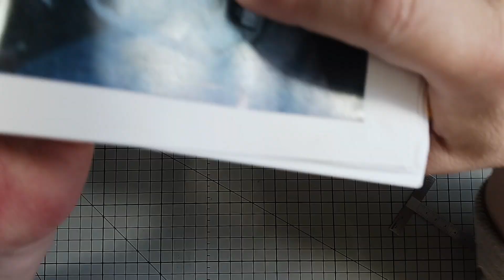忙しい人用 30 遮光カーテンの話 ‹卓上旋盤›ブレーキ パッド押さえ金具【MENG】McLaren MP4ﾉ4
このチャンネルでは、カーモデル、主にF1を中心に作っています
貴方の作業のお供にBGM感覚でご試聴下さい
YouTubeのフリー音源をシャッフル再生しています
🔴【LIVE】････チャットで雑談する「楽しいサロン」です　お気軽にご参加ください
　　LIVE配信･･･プラモデル、ペーパークラフト、ミニカー改造、工具自作など
　　動画配信･･･完成品紹介、イベントレポート、キットレビュー、工具レビュー、塗装実験など

1970～1990頃のF1が好き
小学生～中学生でタミヤグランプリコレクションに出会いすっかりF1好きに
やっと買った1/12フェラーリ312Tを組んでしばらくプラモ離脱
就職して昔買えなかったプラモを買うも組立きれず積みプラ
ミニカー収集に移行したものの
欲しいものが手に入らず2005年4月紙模型（ペーパークラフト）に転向、展開図設計し1977年日本ＧＰ出場車を中心に制作
その後、2015年8月5日エアブラシ購入を機に本格的にプラモデルに出戻りました

【MENG】McLaren MP4/4
今年の1/12組立の目玉は【BEEMAX】LOTUS99Tのつもりだったが、度重なる発売延期なので【PROTAR】McLaren MP4/2を組んだ
それでも、なお【BEEMAX】LOTUS99Tが発売延期、後から発売予告のでた【MENG】McLaren MP4ﾉ4の方が先に手に入った
最短で入手した人から１ヶ月遅れでやっと来た!遅いんだよ!!

MP4/4の設計は1987年夏の終わりごろから本格的にスタート
エンジンをTAG PORSCHEからHONDAに変更

設計開始が遅れ、テストはMP4/3Bを使用
MP4/4がシェイクダウンは開幕戦の11日前だった

1988年、全16戦中15勝を記録
アイルトン・セナとマクラーレンにがチャンピオンに輝いた

シートの角度を35度にすることで、7％優れた空力特性を得た
MP4/4のドライバーポジションは寝ている
体を斜めに寝かせ、首を立てる姿勢になる
プロストは背中を立てた状態でシートは角度を上げてアジャストした
ヘルメットの位置が上になってしまうため気流を遮断してしまい、セナよりタイムで損をするだけでなくコクピット内に大量の空気が入り込むことが判明した
プロスト用のシートポジション設定はかなり時間がかかった
ホンダRA168Eエンジンは、クラッチとフライホイールを小径化、50mm以上下げられ、低重心化が図られた

モノコックを低くしたためフロントサスはガイドローラーを介したプルロッドとなった

ターボエンジン最終年、燃料が195Lから150Lに下げられ、ターボエンジンに求められる燃費性能はより厳しくなった
ホンダは低燃費ハイパフォーマンス技術を駆使し、他を圧倒した

ホンダ・RA168Eエンジンは大きく3仕様を投入
開幕戦のブラジルGP　XE1型　スロットルバルブが各シリンダに配置
第2戦のサンマリノGP　XE2型　スロットルバルブがエアチャンバー手前に移動
ターボの過給圧を2.5バール以下でより正確にコントロールするためである
第4戦メキシコGPのみ　XE3型　高度2300対策、高回転で高出力を得る
第5戦以降　XE2型

シーズン前半～第8戦イギリスGP　シュノーケルダクト
第9戦ドイツGP以降ダクトをサイドポッド内に移動した

シャーシ履歴
MP4/4はMP4/4-1～6　6台製造
開幕戦のブラジルGPにはMP4/4-1～3　3台
MP4/4-3を除く5台が勝利
シーズン終了後、自然吸気エンジンテスト用のシャーシが3台新造
MP4/4B　インダクションポッド付ボディカウルを用いてテスト

MP4/4は開幕当初から他チームを圧倒する速さと高い信頼性を発揮
全16戦中、イギリスGPを除く15回のポールポジションと、イタリアGPを除く15回の勝利、全てのレースでどちらかが「完走」を記録
ワンツーフィニッシュは10回を数え、獲得したコンストラクターズポイントは199点
2位フェラーリ(65ポイント)の3倍以上

アラン・プロストとアイルトン・セナの両マクラーレンドライバーによって争われたドライバーズチャンピオン争いは、7勝のプロストに対し8勝を挙げたセナのものとなった
セナにとっては初のドライバーズタイトルとなった
獲得総ポイントではプロストが105ポイント、セナが94ポイントと、プロストが上回るが、有効ポイント制によりベスト11戦のリザルトが有効とされ、セナが90ポイント、プロストが87ポイント

シャーシ名 MP4/4
シャーシ構造 カーボンファイバー/ハニカムコンポジット複合構造モノコック
前トレッド 1,824mm
後トレッド 1,670mm
クラッチ AP
ブレーキキャリパー ブレンボ
ブレーキディスク・パッド SEP[要曖昧さ回避]
ホイール スピードライン
タイヤ グッドイヤー
エンジン名 ホンダRA168E
気筒数・角度 V型6気筒ターボ・80度
排気量 1,494cc
ターボ IHIツインターボ
ピストンボア 79 mm
ストローク 50.8 mm
圧縮比 9.4
最高回転数 12,300回転以上
最大出力 685ps(最大ブースト圧時1500ps)
重量 146kg
イグニッション ホンダPGM-IG
インジェクション ホンダPGM-FI
スパークプラグ NGK
燃料 シェル　（トルエン84%,ノルマルヘプタン16%）
潤滑油 シェル